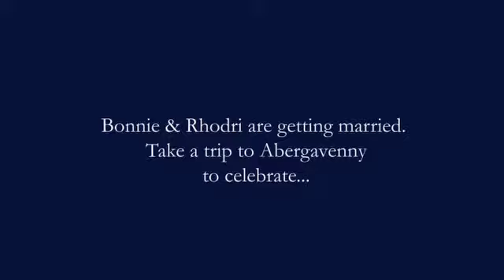Rhodri & Bonnie's Wedding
Animated wedding invitation, 2013.